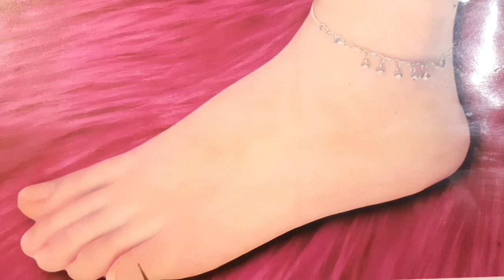foot border mehndi design simple | feet mehndi designs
foot border mehndi design simple | Foot mehndi design simple | feet mehndi designs |mehndi design

Bridal Border Feet Mehndi Design |
दुल्हन के लिए बहुत ही सुंदर मेहंदी डिजाइन | foot mehndi design simple |pairon ki mehandi |mehndi designs | दुल्हन मेहंदी लगाने का आसान तरीका | pairo ki mehandi |mehndi design |दुल्हन मेहंदी डिजाइन|dulhan mehandi design |mehndi design |pair ka mehandi | feet mehndi designs | Easy border feet mehndi design |arabic feet mehndi design

Hello Guys
Mamta Mehandi Art..

Friends aaj ki is video me maine aapko feet mehndi design kaise banaye ye bataya hai,New feet mehndi design dekhne ke liye aur mehndi designs sikhane ke liye aap mere channel ko Subscribe our like jarur kare,Taki aapko naye naye  mehandi design dekhane ko milte rahen.

dots mehndi
mehndi designs
back hand henna design
mehndi for durga pooja
diwali mehndi
latest mehndi design for 2024
mehendi
mehndi design
mahdi desain
pairon ki mehandi simple
pairon ki mehandi dikhaiye
pairon ki mehandi design simple
pairon ki mehandi bataiye
pairon ki mehandi dikhao
pairon ki mehandi
henna designs for feet
henna designs for foot
henna designs for feet easy
pav ki mehndi design
pav ki mehndi
pav ki mehndi design simple
pav ki mehndi design dulhan
pav ki mehndi dizain
pav ki mehndi design easy
pav ki mehndi simple
pav ki mehndi ke design
pav ki mehndi design photo
pav ki mehndi image
leg mehndi design bridal
leg mehndi
henna
navratri special mehandi design
mehndi design
mehndi designs
mehndi
navratri mehndi design
mamta mehandi art
mehandi dikhaiye
mehandi bataiye
mahdi desain